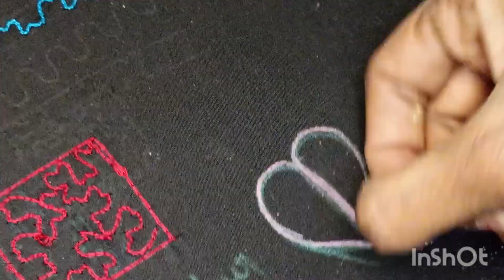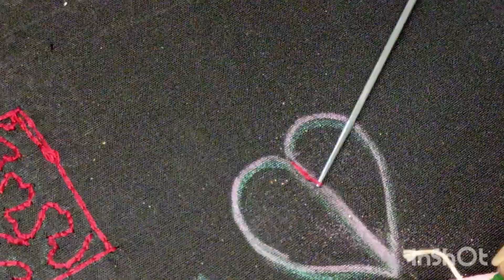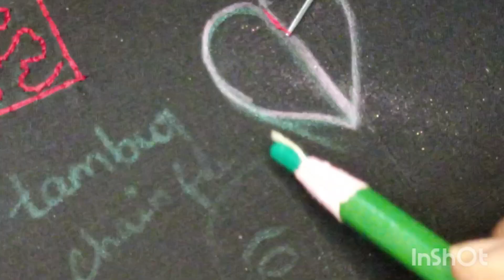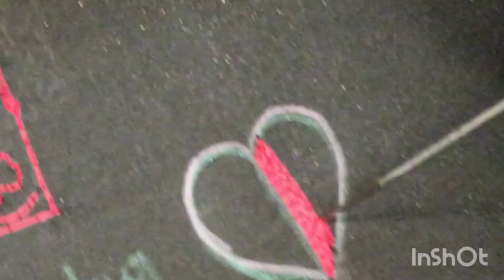Aari tambour stitch or chain filling stitch in tamil/ filling stitch practice for beginners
Aari tambour stitch practice @vv aari creation

any doubt comment or what's app meg me.
Aari online classes available
any queries
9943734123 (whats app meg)